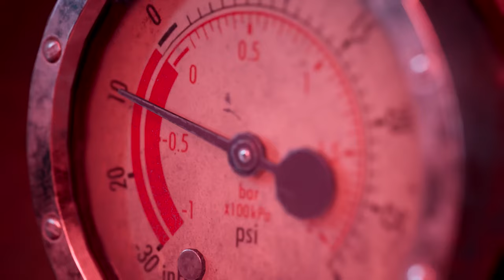The Dark Pictures Anthology: The Devil in Me Trailer - (4K)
Welcome to the Murder Hotel!